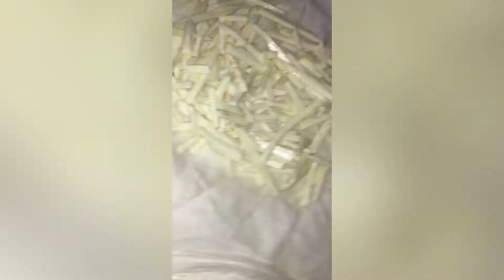കപ്പ പൊരി at HOme \tapioca Fry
കപ്പ പൊരി